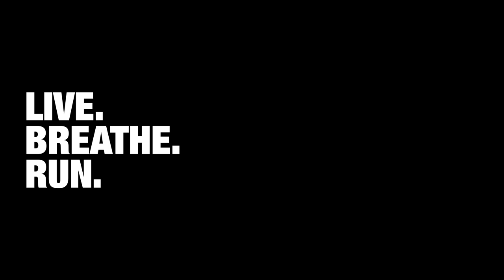6 Questions With Kilian Jornet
Kilian Jornet visited one of our stores on Monday to answer some of your questions.